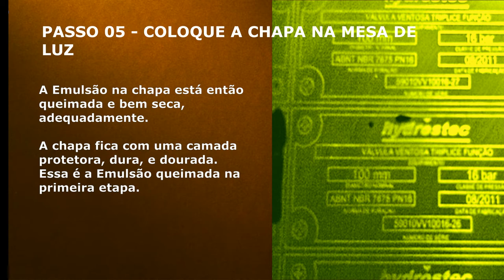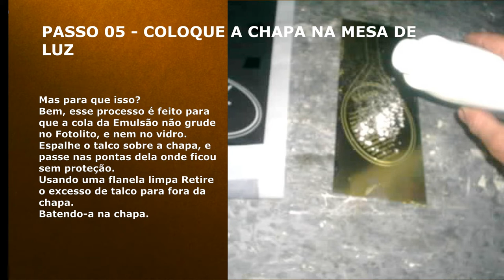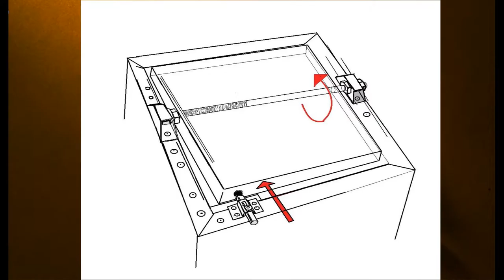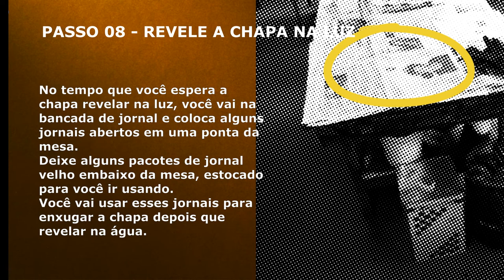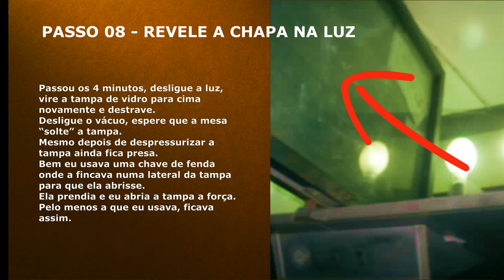REVELAÇÃO COM EMULSÃO LÍQUIDA - PT02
Nesse vídeo mostro a Revelação da placa na mesa de luz e alguns detalhes que você não vai ver em lugar nenhum.

Acesse o site Fiverr, para contratar Freelancers, ou para divulgar seu trabalho:
COMECE GANHANDO CRÉDITOS!

Créditos vinheta Renderforest
Crie a sua vinheta! - Crie videos! - Com Renderforest